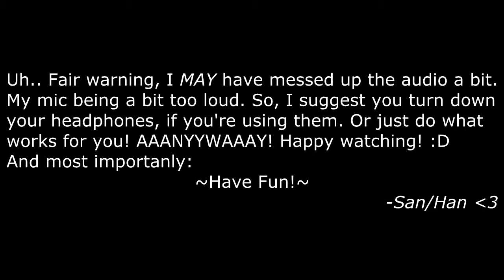JUST DO IT! | Kraven Manor | (Having a Look!)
Join San/Han and Choutato as we take a look at a horror game from 2 years ago! WOoOoO!

(I'm acting like we have a lot of subs... We really don't)

Buuut. We'd LOVE it if you subbed! It means SOOO much to us!
Helps keeps us going! :D

-San/Han ;)